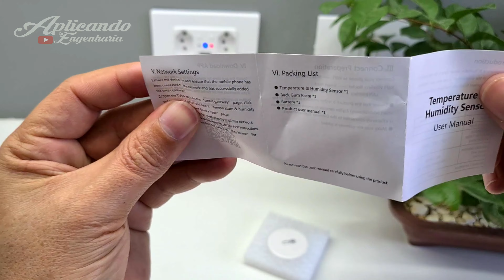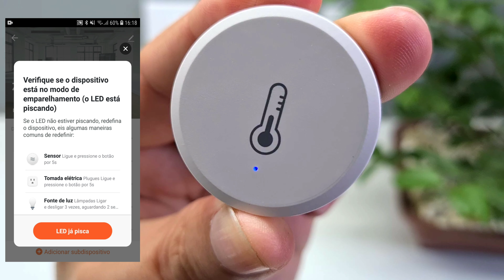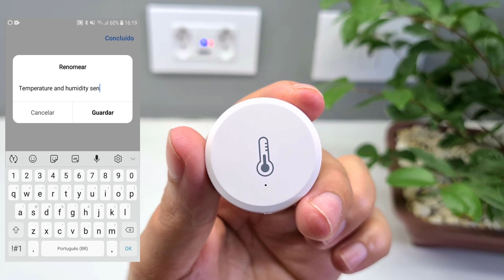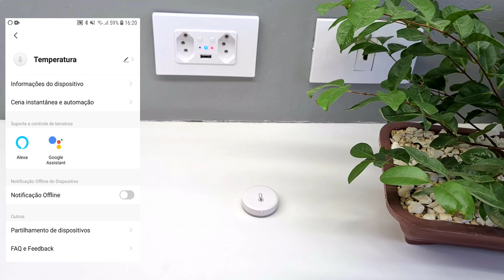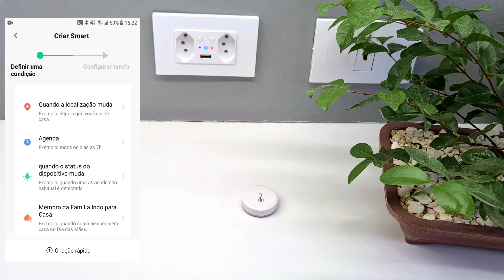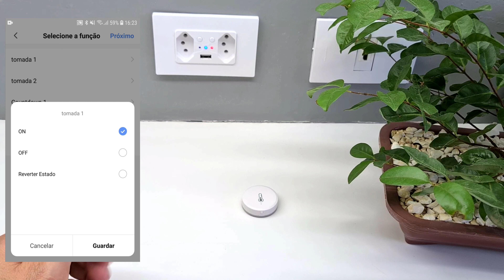Sensor temperatura Zigbee Tuya compatível com Alexa e Google Home .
Link para compra
Hub Tuya

Modulo interruptor

Régua de tomada zigbee
Régua de tomada wifi
Régua de tomada zigbee Amazon
Hub zigbee com fio
Hub zigbee wiffi
Tomada Dupla
Tomada Dupla
Interruptor zigbee
Controlador universal IR e RF
vídeo porteiro/campainha wifi
Luminária zigbee
Motor para cortina de cordinhas
Interruptor Zemismart zigbee (botão físico)
Interruptor Zemismart wifi (botão físico)
Interruptor wifi Zemismart sem fio neutro
Interruptor Zemismart wifi 6 teclas
Controle Universal Infravermelho wifi

Linha completa de produtos da zemismart